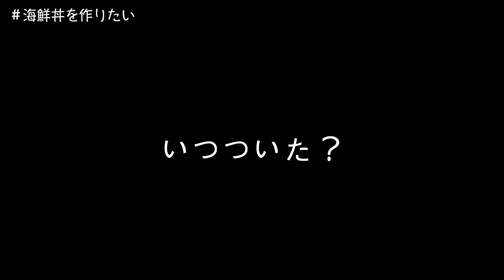【雑談】ヘルパーさんと仲良くなれない〜もう手立てがありませんの巻〜【料理】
どうも！ならちゃんです！

ヘルパーさんがいないと困るので、これからも策を考えます！

ちゃんねる登録もよろしくお願いします！